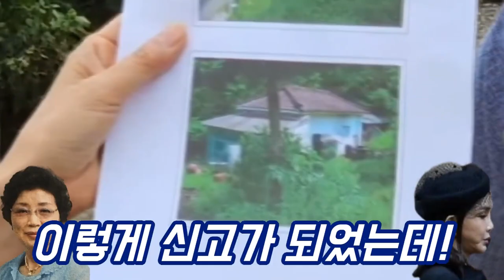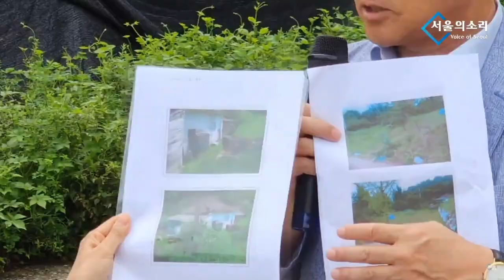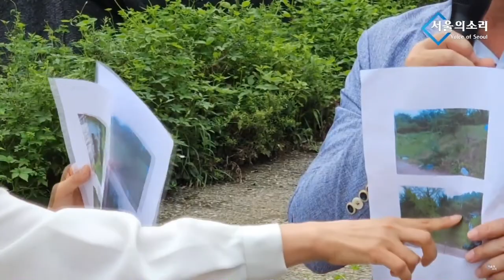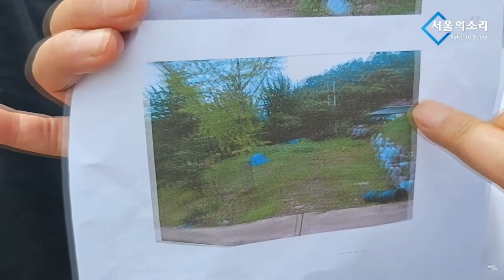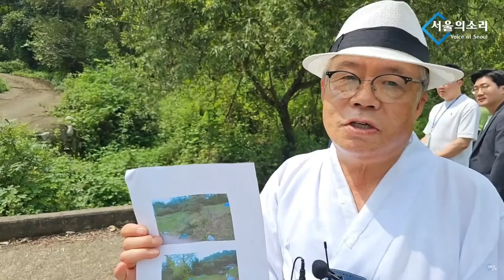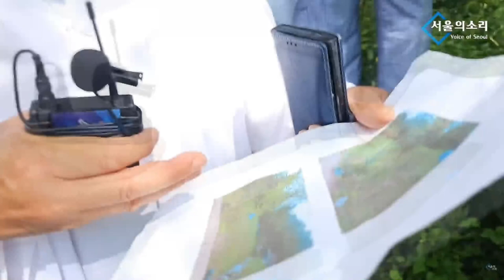집 있어야 하는 자리에 숲만 무성! [고속도로 게이트]